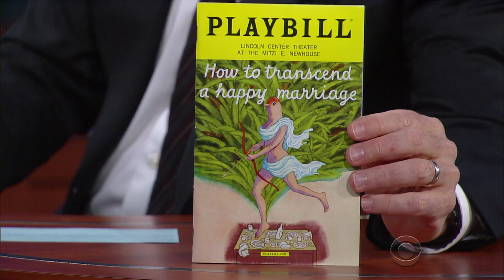Marisa Tomei And Stephen Perform An 'All Lady Gaga Lyrics' Scene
'How to Transcend a Happy Marriage' star Marisa Tomei is Lady Gaga's personal choice to play her in the Gaga biopic.